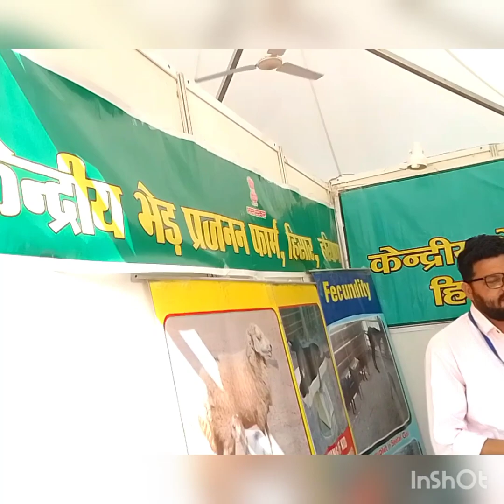बकरी पालन कैसे करे। भेङ व बकरि पालन कि ट्रेनिंग कहा से ले। अपने फार्म कि नसल कैसे सुधारे।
बकरि व भेड़ फार्म कि शुरुवात करने से पहले  ट्रेनिग किसलिए आवश्यक हैं।
अगर आप बकरि या भेड़ फार्म पर लौन लेना चाहते है तो ट्रेनिग बहुत आवश्यक है।
अपने किसि फार्म कि विडियो बनवाना चाहते हो तो हमारी
मोः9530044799                                              पर वाटसप पर अपना पता ओर
फार्म कि जानकारी भेज दे हमारी टीम दिनांक ओर टाइम बता देगि।